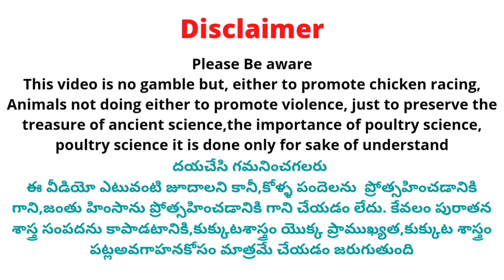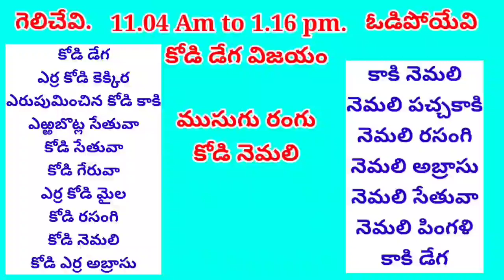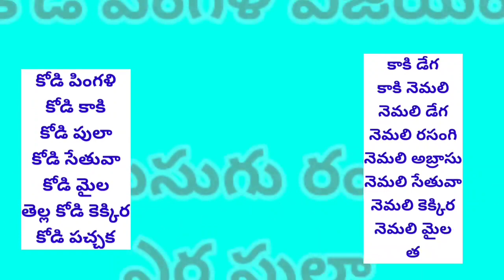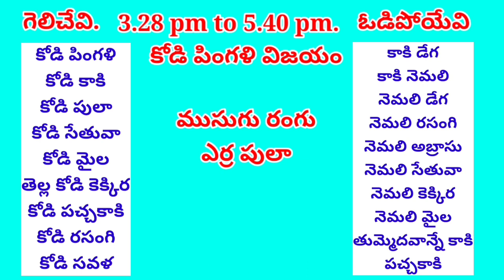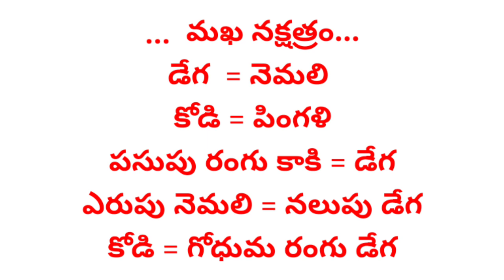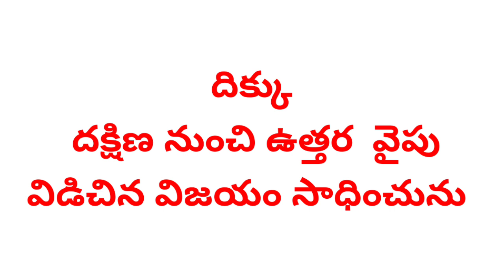03 July 2022 Today Winning Colours @SrinuGariFarms || Kukkuta Sastram || Aseelmurga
Cast :
Prudhvi Raj
Rowdyhero

Address ::
west Godavari (Dt)
Dwarka tirumala
534451